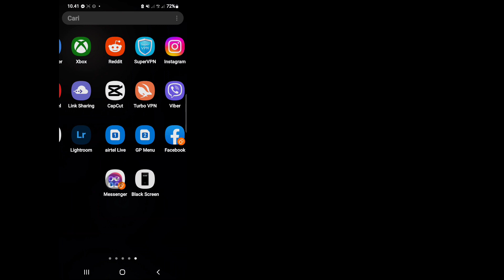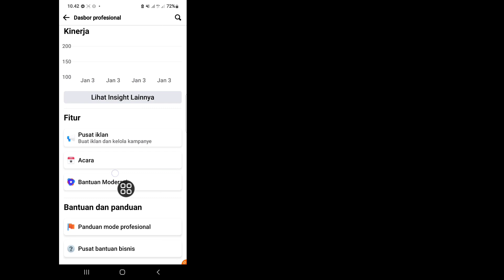Cara Melihat Siapa yang Melihat Profil Facebook Saya 2023 | Lihat siapa yang melihat profil fb saya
Di sini, di video ini Anda akan Belajar Cara Melihat Siapa yang Melihat Profil Facebook Saya. Tonton videonya dan ikuti langkah-langkah di bawah ini

➡️ Video ini menunjukkan Cara mengetahui siapa yang mengunjungi Profil Facebook Anda. Saya meliput banyak hal

Jika Anda memiliki pertanyaan, izinkan saya berkomentar di bawah.